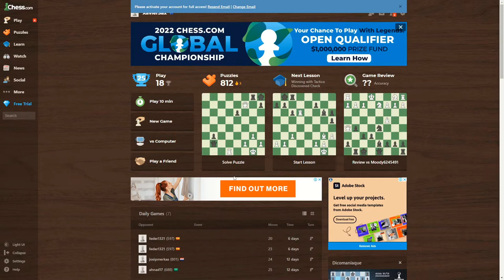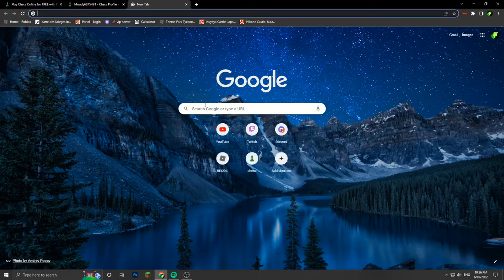Chessing CHK Trailer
Enjoy our chess videos which we will be uploading in the near future be prepared to strap in and enjoy this great chess adventure on this channel.